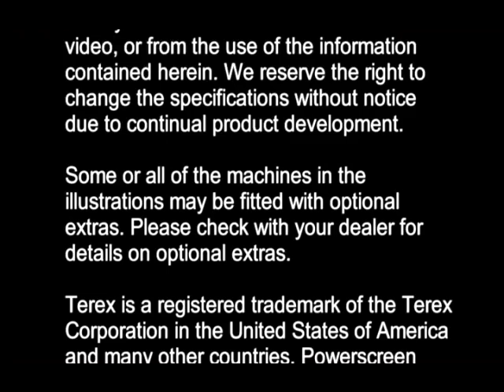Powerscreen combination plants, XA400, 1300 Maxtrak, XV350, 1412 Trakpactor...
Powerscreen combination plants, XA400, 1300 Maxtrak, XV350, 1412 Trakpactor, H6203R, Warrior 1800R Hillhead 2007